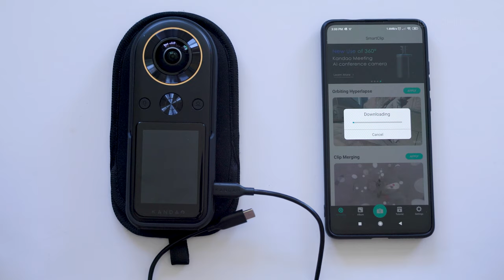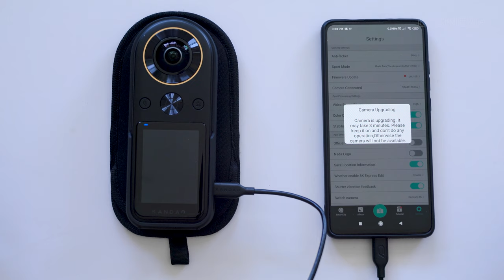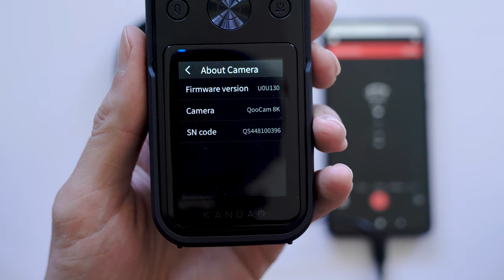How to Update Kandao QooCam 8K Firmware Tutorial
A short simple tutorial updating Kandao Qoocam8K.

Equipment:
Camera: Kandao QooCam 8k
Camera: Sony a7RIII
Phone: Xiaomi Mi 9T 128gb